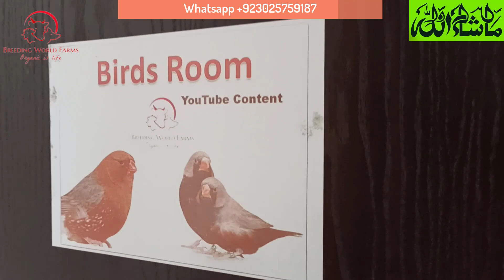Eumo Working Zebra finch Splits are separated | Pet Birds | Mutation Finches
Welcome to my channel in this video we will see Eumo zebra finch mutation we have some Eumo splits we will separate them so they can start breeding and maybe there will be some Eumo chicks  , if you like my video kindly Subscribe my Channel and hit the bell icon for the upcoming videos thanks you